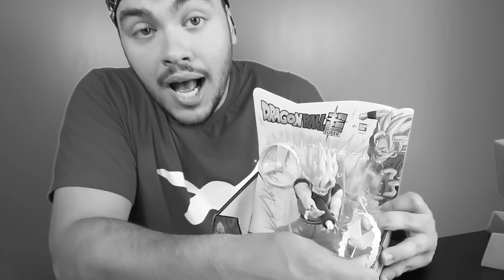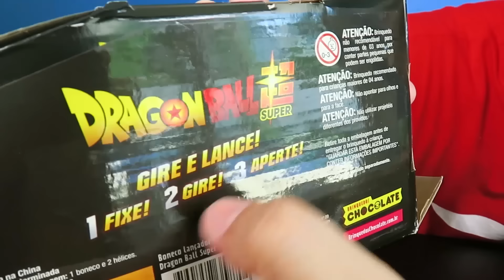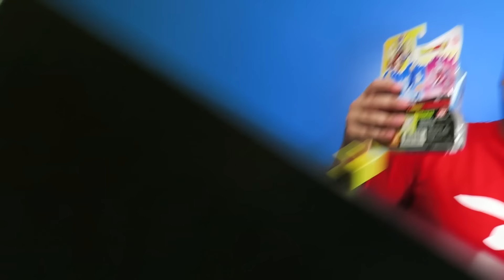BRINQUEDOS DRAGON BALL SUPER E MINECRAFT! GOKU VS JIREN (Legendado PT-BR) Dragon Ball Super Ep 128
Goku Ativa o Instinto Superior Contra Jiren! (Legendado PT-BR) - Dragon Ball Super Ep 128 Full Hd